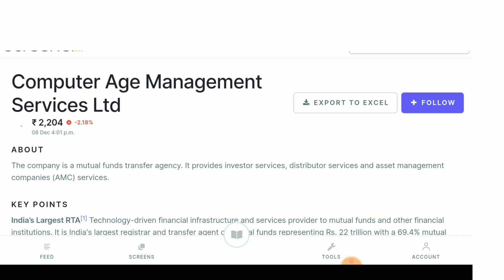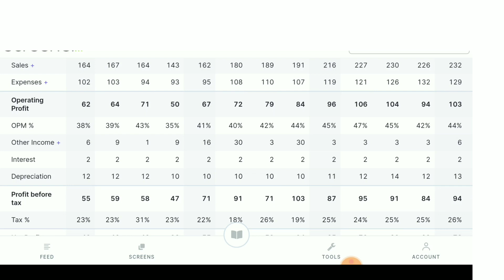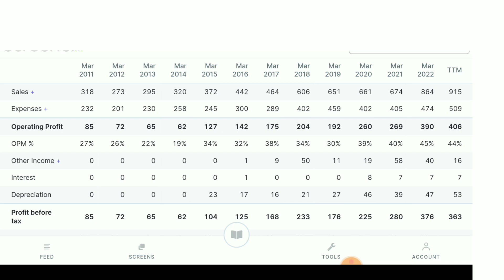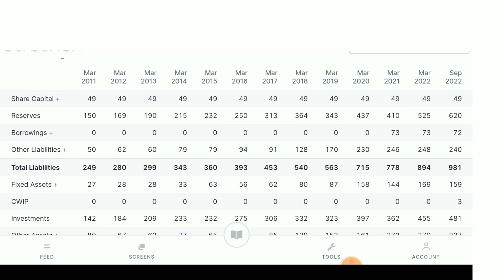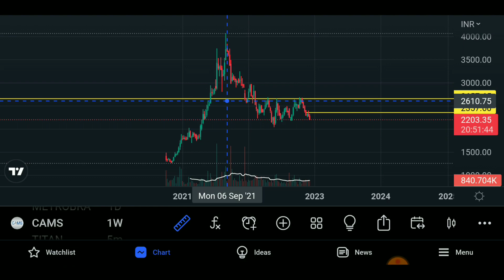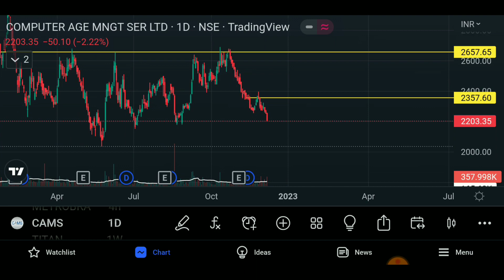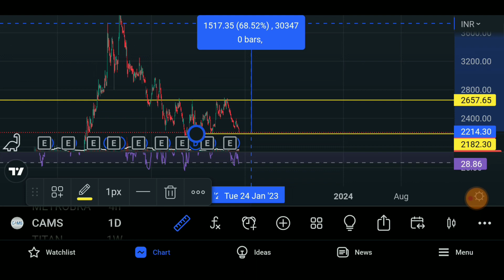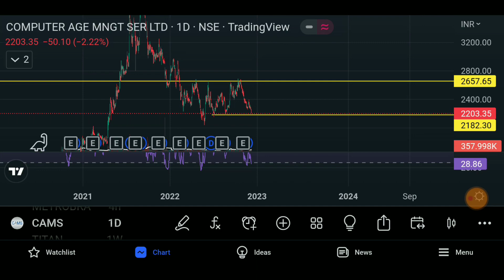Why CAMS share falling? CAMS Share Target 2025 Latest News Today - Trading With Vivek singhal new 🔥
ABOUT [ edit ]
The company is a mutual funds transfer agency. It provides investor services, distributor services and asset management companies (AMC) services.

KEY POINTS [ edit ]
India’s Largest RTA[1] Technology-driven financial infrastructure and services provider to mutual funds and other financial institutions. It is India's largest registrar and transfer agent of mutual funds representing Rs. 22 trillion with a 69.4% mutual fund aggregate market share.

Services offered [2]CAMS currently provides technology-based services including dividend processing, transaction origination interface, payment, transaction execution, dividend processing, intermediary empanelment, report generation, investor interface, settlement and reconciliation, compliance-related services, and brokerage computation.

Revenue Model[3]The Co. charges a fixed fee based on the AUM managed by the Mutual fund company. Thus, the higher the AUM of its customers, the higher the revenue for the company.
Funds - Charges levied by RTA’s (FY20)
Equity funds – 0.062%
Hybrid Funds – 0.060%
Debt – 0.022%
Liquid – 0.020%
Others – 0.015%

Geographical Presence[4] The Co. has Pan-India physical network comprising 272 service centers spread over 25 states and 5 union territories

Clientele base[5] The Co. services all top 5 MFs and 10 of the 15 largest MFs; with over 18 years average relationship with 10 largest clients. The key clients for mutual funds services business include HDFC Asset Management Company, ICICI Prudential Asset Management Company, Aditya Birla Capital, SBI Fund Management, DSP Investment Managers, Kotak Mahindra Asset Management Company, and Franklin Templeton Asset Management.